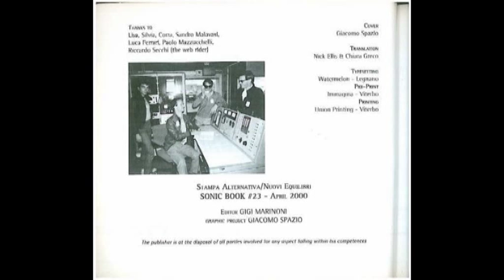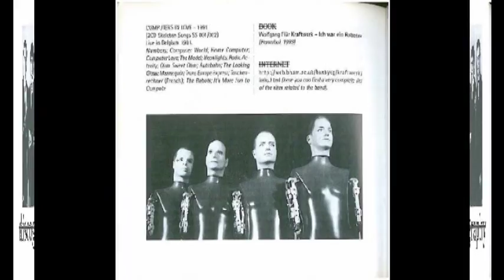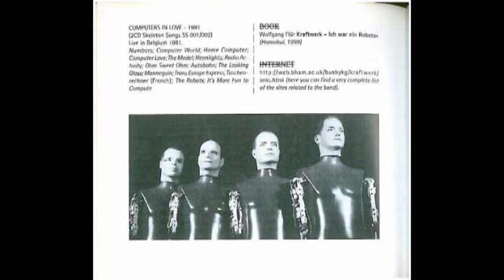Kraftwerk -- A Short Introduction To Kraftwerk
Tracklist:
1. It's More Fun To Compute 3:38
2. Kristallo 5:14
3. Autobahn 6:31
4. Hall Of Mirrors 2:36
5. Radioaktivitat 6:11
6. Uranium 7:09
7. Das Model 3:51